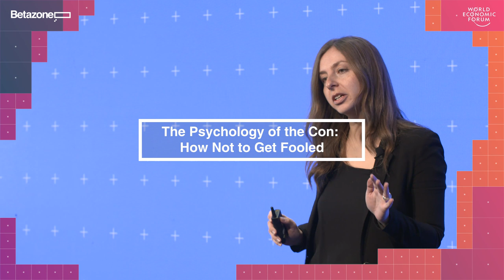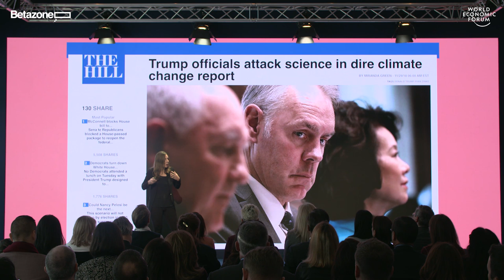The Psychology of the Con: How Not to Get Fooled | Maria Konnikova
Empathy, trust and compassion have driven the growth of healthy societies for millennia. For just as long, confidence tricksters have exploited these traits to great effect. Join psychologist, author and champion poker player Maria Konnikova to explore the psychology of the con and what it reveals about every one of us.